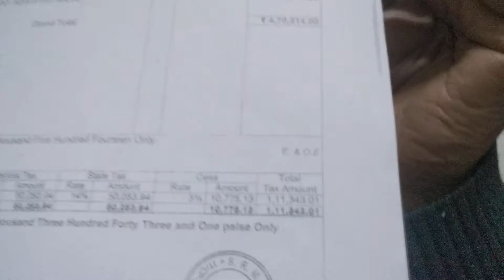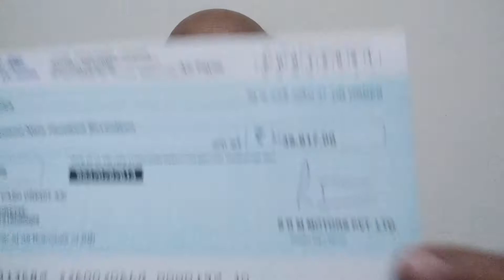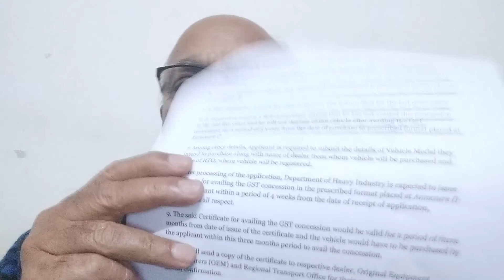DIVYANGAM # REVISED GUIDELINES FOR ISSUE OF GST CONCESSION FOR CAR PURCHASE WITH OH DISABILITY 40%